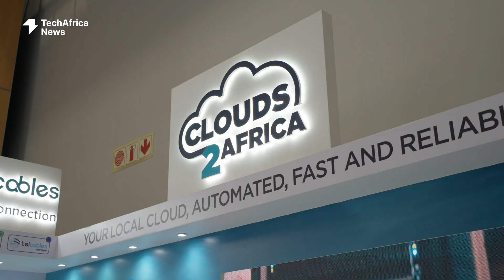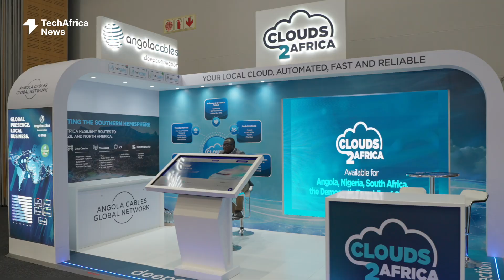Clouds2Africa: Telcables on Building Local Cloud Capacity and Ensuring Continuous Network Access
At AfricaCom 2025 in Cape Town, Akim Benamara, Chief Editor and Founder of TechAfrica News, spoke with Sudhir Juggernath, CEO of Telcables South Africa, about the company’s transformative role in Africa’s digital landscape. From driving local cloud adoption to enhancing network resilience, Juggernath detailed how Telcables is shaping the continent’s journey toward a more connected and digitally empowered future.

Talking Points
 0:00 – 1:09: AFRICACOM 2025 – Telcables’ Focus on Value and Services
 1:09 – 2:25: “Clouds2Africa” – Localized Cloud Infrastructure
 2:26 – 4:29: Benefits of Local Cloud Solutions – Reliability, Cost, Data Sovereignty
 4:29 – 5:37: Network Upgrades and Edge Computing
 5:38 – 6:51: Alternate Connectivity – Resilience During Submarine Cable Disruptions
 6:51 – 8:14: Enabling SMEs and Digital Innovation – Infrastructure as a Service
 8:14 – 8:20: Empowering the Unconnected – Driving Africa’s Digital Transformation